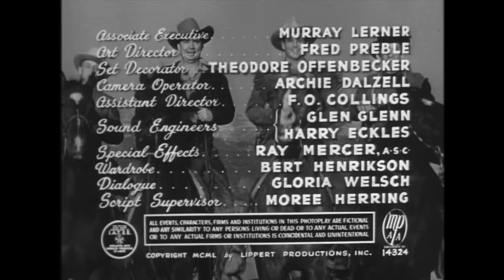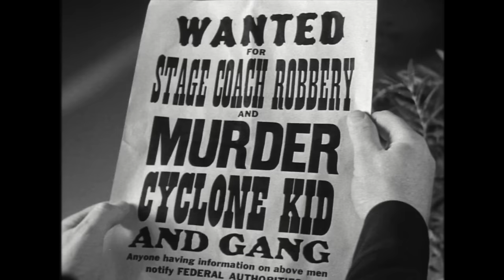West of the Brazos (1950) Western | Jimmy Ellison, Russell Hayden | Full Movie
In this "above par Western" (Motion Picture Exhibitor), James Ellison has to become an impersonator to catch the bandit impersonating HIM--a situation that's complicated enough, even BEFORE Ellison ultimately finds himself unable to prove his true identity in court! The bandit gang's efforts to take over an oil-rich ranch highlight this offbeat Ellison-Russ Hayden entry.

Cast: Jimmy Ellison, Russell Hayden, Raymond Hatton, Fuzzy Knight, Julie Adams, Tom Tyler